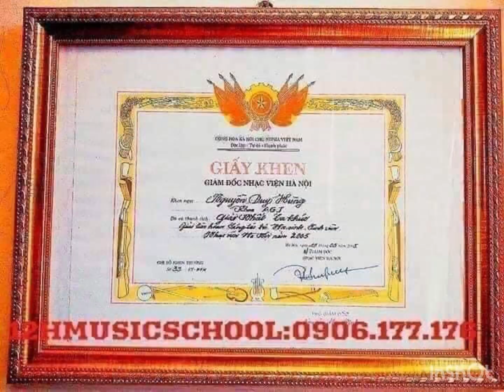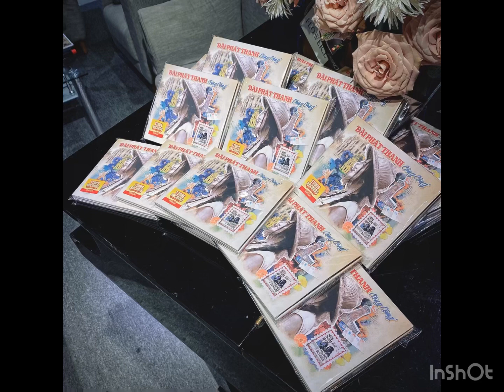TRƯỜNG NHẠC CỦA SAO NHÍ: 0906.177.176🎹 DẠY PIANO + ORGAN + GUITAR + HÁT: 0906.177.176🥰💯❤️🎁👧🤩👏⭐️🌟✈️☎️